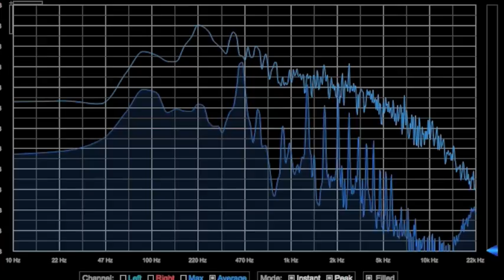Bach Cello Suite 3 Allemande BWV 1009 Classical Guitar (2013)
J. S. Bach - Cello Suite III: Mvnt. II. Allemande performed by Brian Streckfus on the classical guitar.

Johann Sebastian Bach (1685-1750) was a German composer, organist, harpsichordist, violist, and violinist of the Baroque period. He is one of the last prominent composers to write music for the lute.

I play this much different and better now but I found this old recording and figured I'd throw it up. I can't believe I played it this slow :/ Hope you enjoy it anyways. I am rerecording this on March 29th, I might end up making this video unlisted but still on my channel.

Many or all of the products featured here are from our partners who compensate me. This may influence which products I write about and where and how the product appears on a page. However, this does not influence my evaluations. My opinion is my own.

Buy anything on Amazon using this link to support me! I will automatically get a portion of your purchase. Thanks!